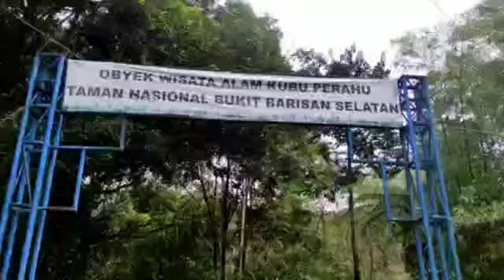Nikmati udara segar langsung dari alamnya II Healing Forest Taman Nasional Bukit Barisan Selatan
Hutan yang hijau alami, suhu yang sejuk dengan penyinaran matahari yang terfilter tajuk pepohonan, kebisingan suara dalam hutan yang minimal dan menenangkan, banyaknya udara bersih yang terhirup masuk ke dalam tubuh serta aktivitas yang rileks yang tidak menimbulkan kelelahan, kehausan dan rasa lapar, akan menciptakan rasa nyaman secara fisik dan mental.

Mari berkunjung ke Taman Nasional Bukit Barisan Selatan (TNBBS) dan manfaatkan hutan demi kesehatan kita.